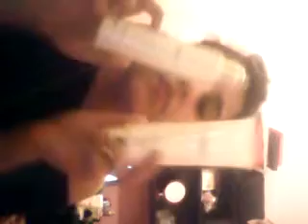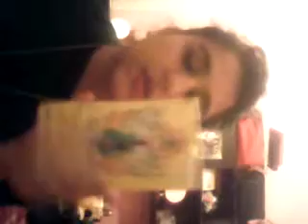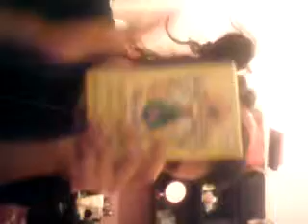Şubat Ve Mart Favorilerim.